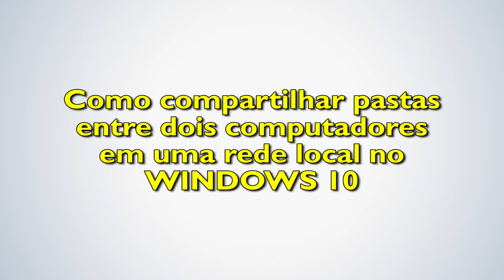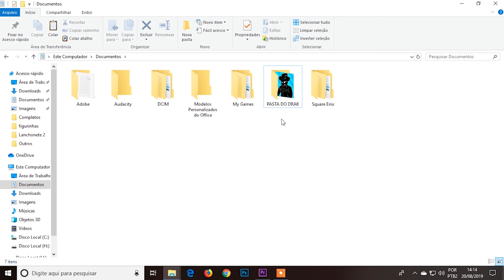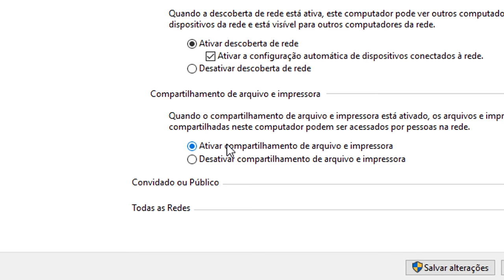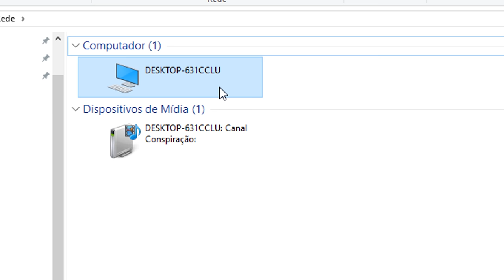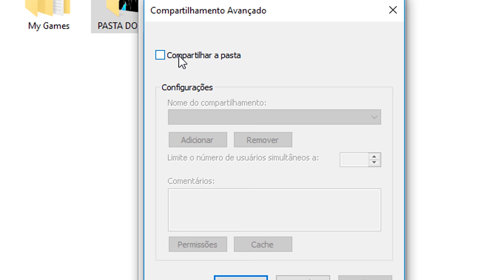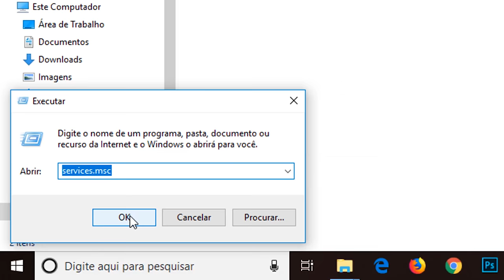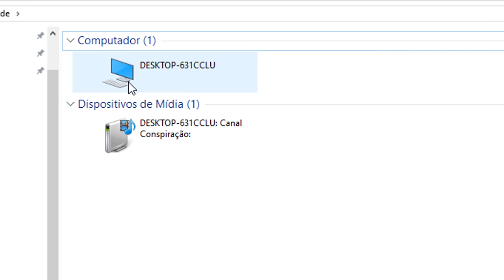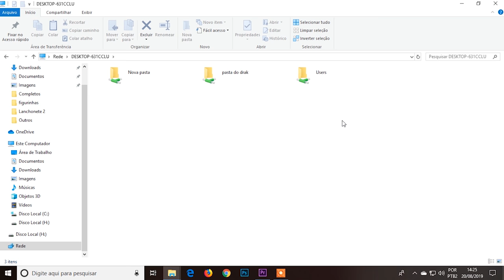COMO COMPARTILHAR ARQUIVOS EM UMA REDE LOCAL NO WINDOWS 10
Aprenda como você pode criar compartilhar arquivos, gerenciar e acessar pastas de outro computador através de uma conexão de rede local (lan), entre dois ou mais computadores. Podendo assim um computador acessar os arquivos e pastas de outro PC.